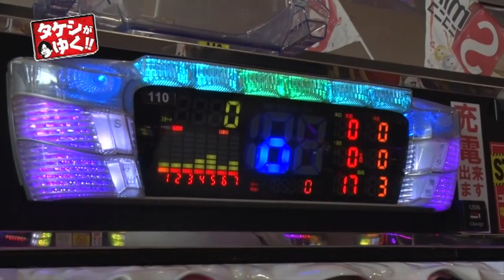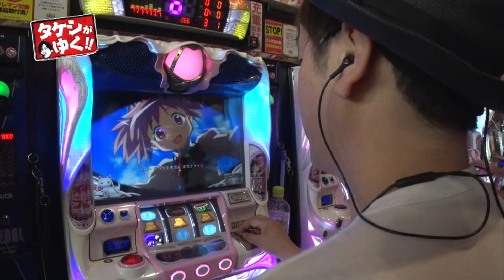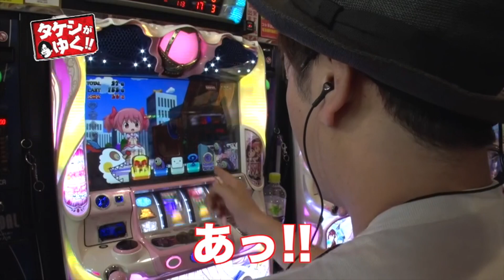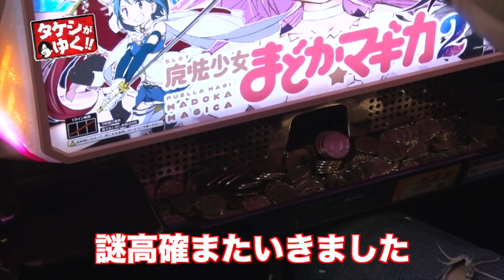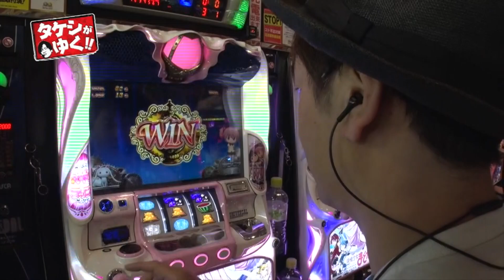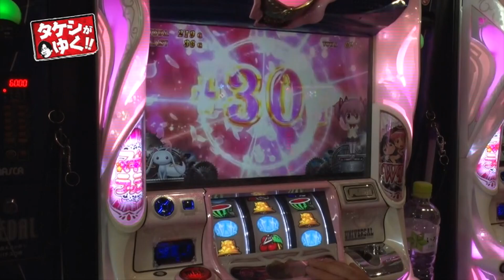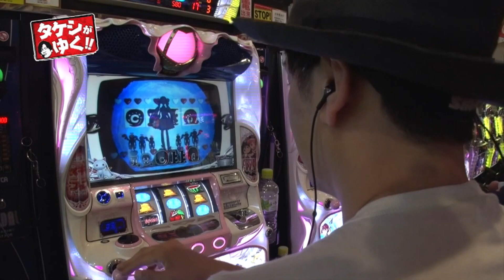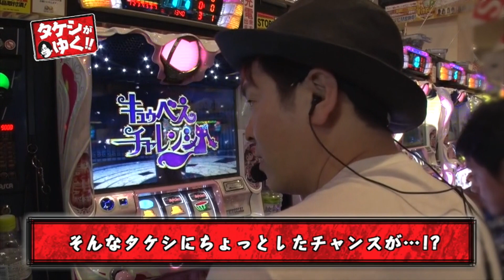【まどマギ2】タケシがゆく! #23《射駒タケシ》[必勝本WEB-TV][パチスロ][スロット]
"気楽に、のんびり、自由にパチスロを楽しもうじゃないか!"

…という趣旨で始まったこの企画。毎回何かしらのテーマがあるみたいだけど、やるも自由・やらぬも自由というテキト～な内容となっております。お暇な時にでも見て頂けたら、射駒タケシもスタッフも喜びます!

実戦機種：SLOT魔法少女まどか☆マギカ2
収録ホール：ニコニコ寝屋川店スロット館

＝＝人気動画＝＝
【ハーデス】 かつなりの今日は勝つなり #2《かつなり》[必勝本WEB-TV][パチスロ][スロット]

【聖闘士星矢】【GI優駿倶楽部】～助っ人参上! あれ、この人…～桜井誠のブチ物申す! #47《桜井誠》[必勝本WEB-TV][パチスロ][スロット]

【パチスロ 聖闘士星矢 海皇覚醒】KEN蔵のドリームチャレンジ #6《KEN蔵》[必勝本WEB-TV][パチスロ][スロット]

【パチスロ 聖闘士星矢 海皇覚醒】～水瀬美香、声を失う!? ～ 上カラ水瀬 #127《水瀬美香》[必勝本WEB-TV][パチスロ][スロット]

【マイジャグラー3】【黄門喝】～必勝本フレンズ(仮)動画企画! ～万枚戦隊フレンジャーズ #1《椎名まいたけ》 [必勝本WEB-TV][パチスロ][スロット]

【吉宗～極～】【スーパーリノMAX】～ゼンオレ最高投資額…こんな25歳はどこにもいない編～必勝本初! 全部俺 #42《二星しょうた》 [必勝本WEB-TV][パチスロ][スロット]

【アイジャグ】【ハーデス】【凱旋】【リノMAX】必勝本なんばしよっと #04《椎名まいたけ》[必勝本WEB-TV][パチスロ][スロット]

設定①でナ、ナント機械割103%!? ディスクアップ解説動画《飄》[必勝本WEB-TV][パチスロ][スロット]